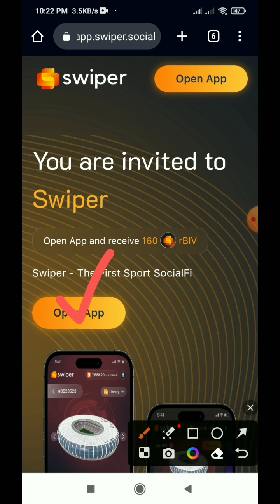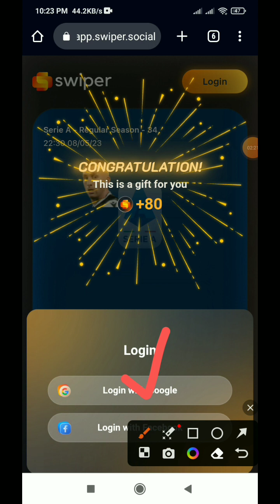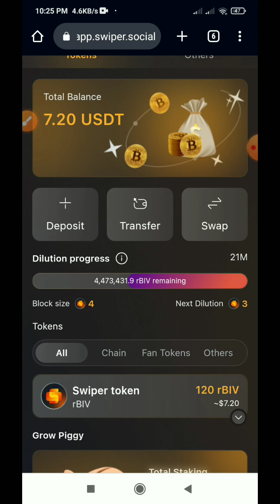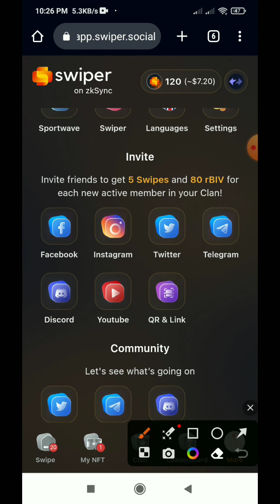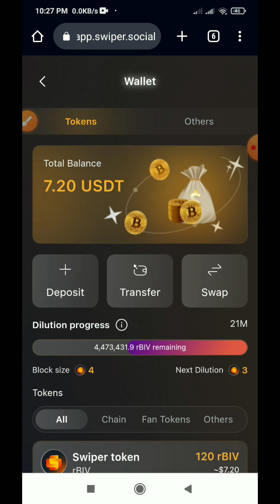Swiper Wallet Airdrop | Without Refer Instant 7.2$ Income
airdrop
swiper
swiper wallet
swiper wallet airdrop
swiper social
swiper social airdrop
swiper social withdraw
swiper social Live Withdraw Proof
swiper social payment proof
swiper social withdraw proof
swiper social payment
swiper social live payment proof
swiper withdraw
swiper airdrop withdraw
swiper wallet withdraw
swiper wallet offer
swiper airdrop
swiper social usdt withdraw
swiper social usdt income
swiper social usdt earn
swiper wallet usdt withdraw
swiper airdrop usdt withdraw
new airdrop
real airdrop
crypto airdrop
online
income
earn money online
income money online
binance

Online income bd,online income,make money online,online taka income,ঘরে বসে ইনকামের সহজ উপায়,মোবাইল দিয়ে টাকা ইনকাম,অনলাইন থেকে ইনকাম করার সহজ উপায়,